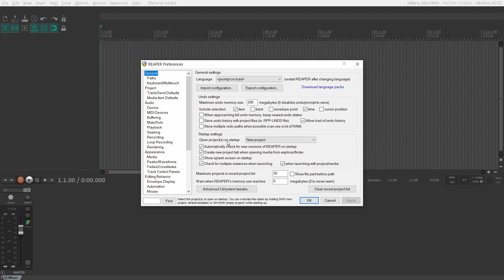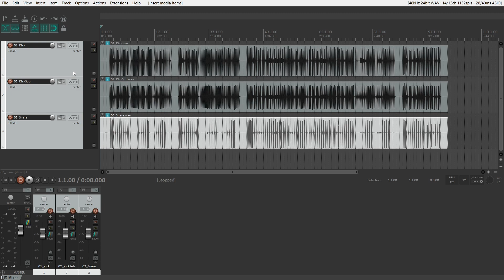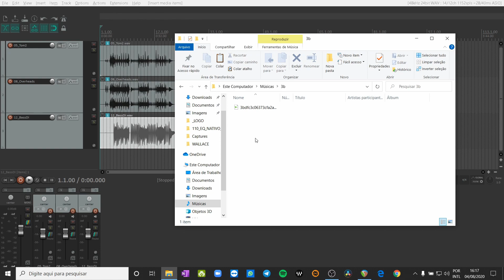REAPER PEAKS FILE - COMO ORGANIZAR EM UMA PASTA ESPECÍFICA